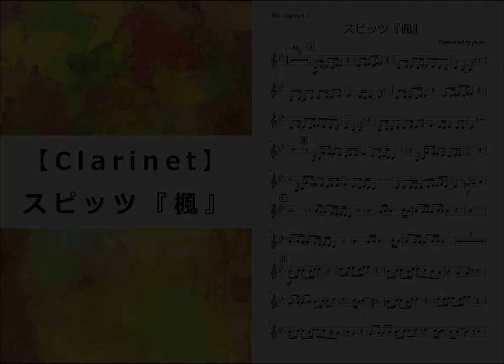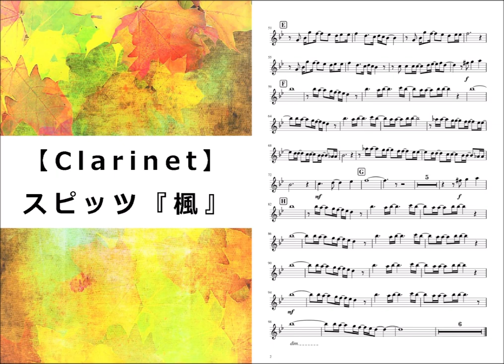【クラリネット】スピッツ『 楓 』／ 楽譜有り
スピッツ『楓』をクラリネット演奏に耳コピ打ち込みしてみました。
耳コピ楽譜ものせたので良かったら吹いてみてください(*´ｰ`*)

1998年にリリースされた曲で、多くの方にカバーされています。
名曲ですよね。

カラオケ音源はこちらの方の動画からお借りしました。